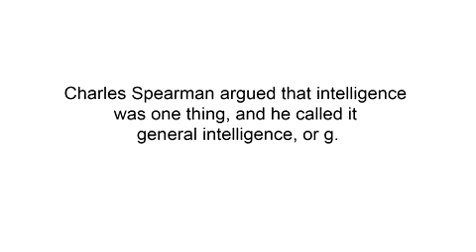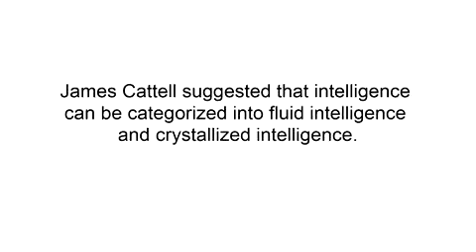My Take 7.2 Intelligence